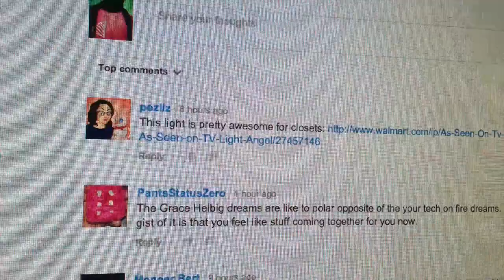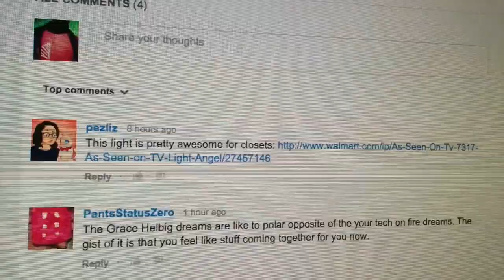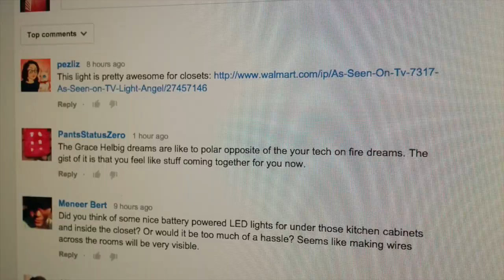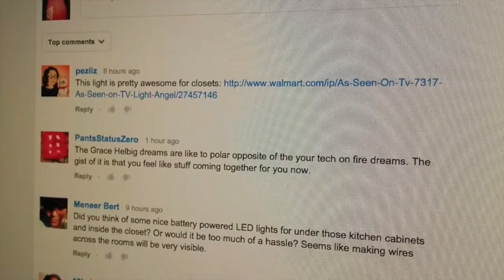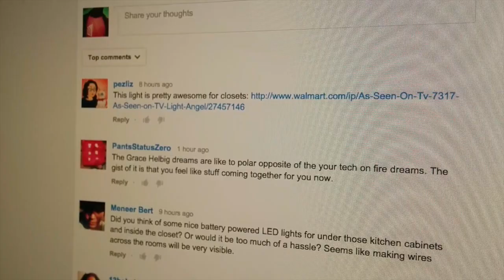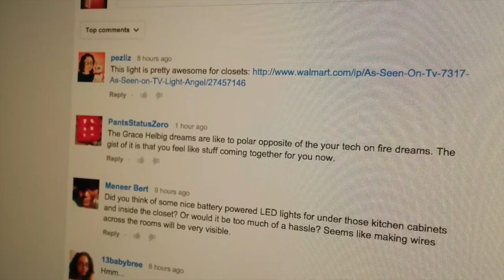LET THERE BE LIGHT! (Day338)